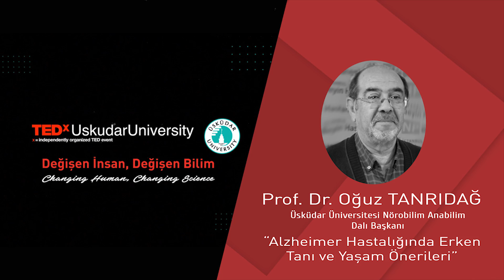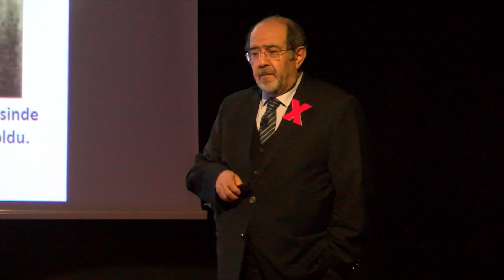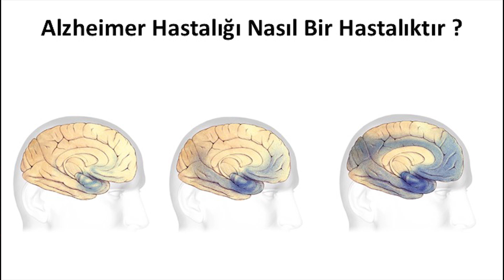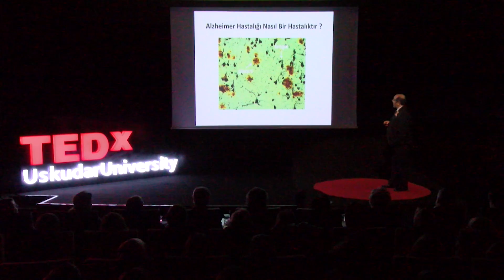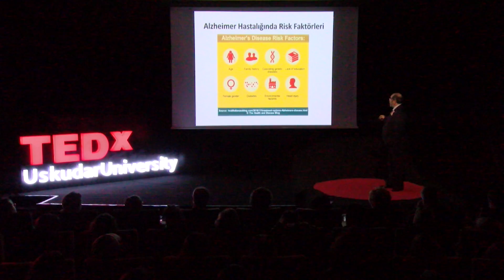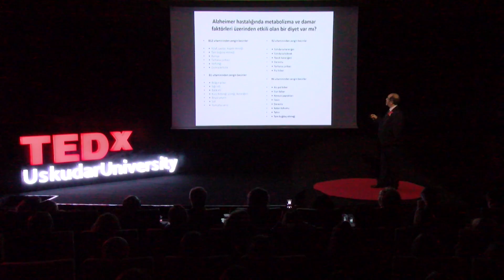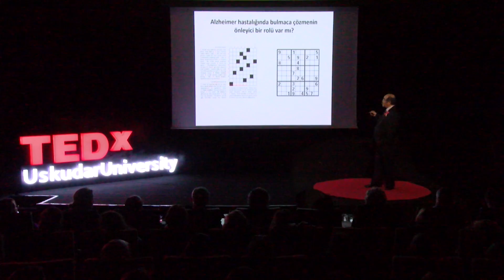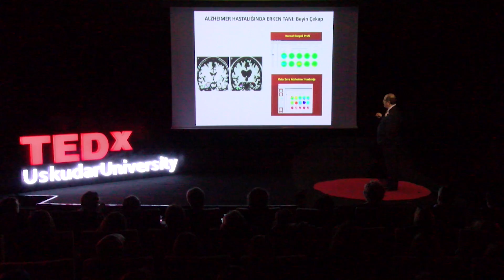Alzheimer Hastalığında Erken Tanı ve Yaşam Tarzı Önerileri | Oğuz Tanrıdağ | TEDxUskudarUniversity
Üsküdar Üniversitesi Nörobilim Anabilim Dalı Başkanı Prof. Dr. Oğuz Tanrıdağ, “Alzheimer Hastalığında Erken Tanı ve Yaşam Tarzı Önerileri” başlıklı konuşmasında hastalıkla ilgili bilgiler verdi. Alzheimer’da erken tanının önemine işaret eden ve hastalığı önleyici tedbirlere değinen Prof. Dr. Tanrıdağ, “Alzheimer’dan Korkma, Geç Kalmaktan Kork” isimli kitabından önerilere yer verdi. Oğuz Tanrıdağ, M.D., Professor of Neurology. Mr. Tanrıdağ graduated from İstanbul University, Faculty of Medicine on 1975. He completed his neurology residency on 1982 from Gülhane Military Medical Academy. He obtained his clinical fellowship in Vanderbilt University Department of Neurology, USA between 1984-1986 on Speech and Language Disorders. He became Assistant Professor in 1987, Associated Professor in 1988 and Professor of Neurology in 1993. He was awarded to TÜBITAK Encouragement Award in 1989 on Research Paper of "Memory Functions in Aphasic Patients". He currently works in Üsküdar University, Deparment of Speech and Hearing Rehabilitation. This talk was given at a TEDx event using the TED conference format but independently organized by a local community.